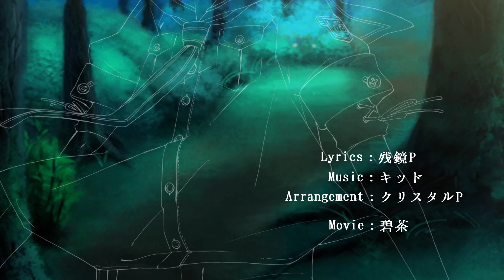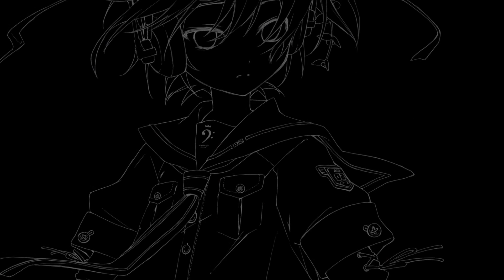【鏡音レン】Apple Ripple Triplet【オリジナルMV/キッドP】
☆どうも！キッドです。

☆以前、碧茶さんのイラスト集『Apple Ripple Triplet』に参加させていただく機会があり、そのイラスト集の表紙からイメージした曲を作ってみました！

Lyrics：残鏡P(mylist/6435576)(@kk_kaze)
Arrangement&MIX：クリスタルP(mylist/6243731)(@HzEdge_crystalP)
Illustrations&Movie Coordination:碧茶 (mylist/17984154)(@HekiCha)

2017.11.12 「THE VOC@LOiD M@STER 38」
配置場所：ahp&way+クリキッド(C35,36)
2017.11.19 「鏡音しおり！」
配置場所：碧茶園に、クリキッドが。(B15,16)
にてシングルCDを頒布予定です。

頒布価格：￥500

Best album：ALL MY BEST(2014年12月30日リリース）